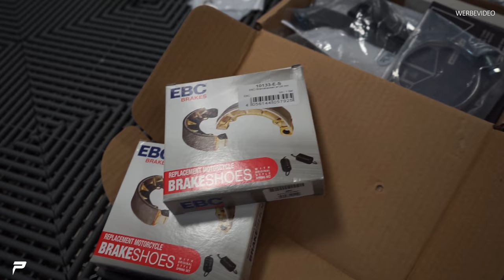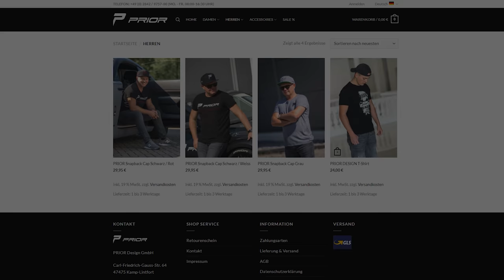PRIOR-DESIGN | Endlich ein Video zum Thema Schwalbe - Neue Teile von AKF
Heute endlich wieder ein neues Video zu unserer Schwalbe :)
Vielen Dank an AKF-Shop, die uns die Teile zur Verfügung gestellt haben ;)

Prior Design GmbH
Carl-Friedrich-Gauß-Str. 11
47475 Kamp-Lintfort
Telefon 02842/975700